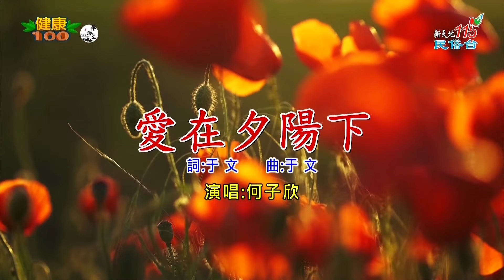愛在夕陽下 原唱 于櫻櫻｜何子欣 演唱｜台中公園街頭藝人｜新天地115民俗台 早安健康100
愛在夕陽下
作詞：于文
作曲：于文